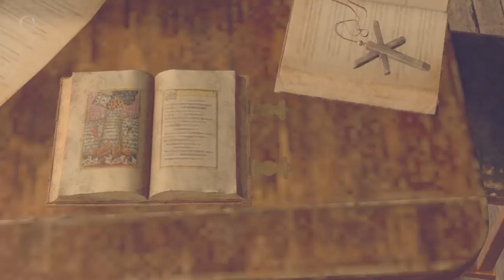Resident Evil 4 Remake Episode 10: I hate this stupid puzzle.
Shortly after Ashley went full puppet and I ended up alone and I faced my greatest challenge as to date.